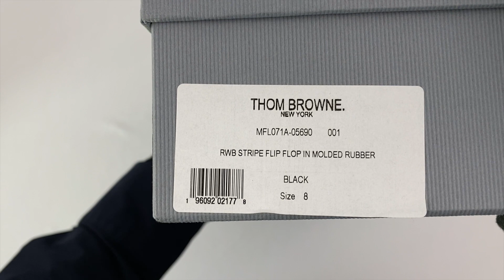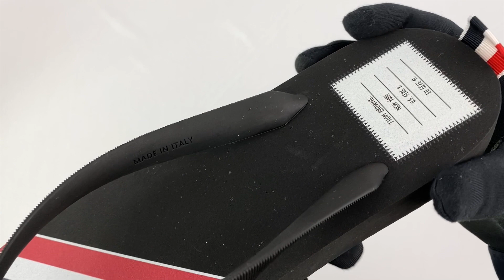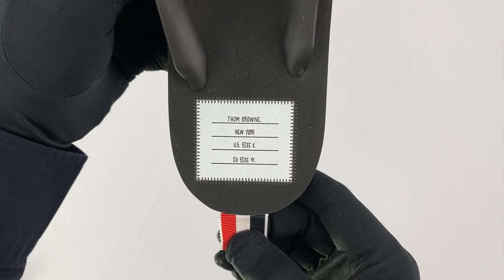THOM BROWNE RWB Stripe Flip Flop MFL071A-05690 001